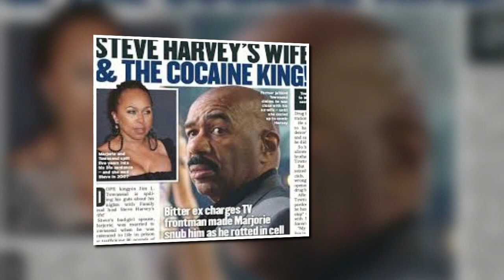WENDY WILLIAMS GETS A MESSAGE FROM SUGE KNIGHT VIA RAY J THE NEW FACE OF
WENDY WILLIAMS GETS A MESSAGE FROM DEATHROW RECORDS SUGE KNIGHT BY RAY J THE NEW FACE OF THE LABEL